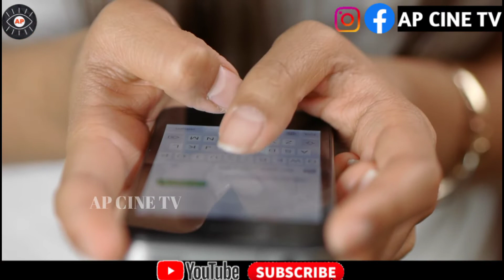Kajol Devgan Spotted Running Weirdly On Airport kajol look dirty